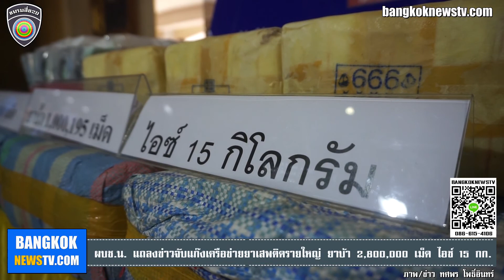ผบช.น. แถลงข่าวจับแก๊งเครือข่ายยาเสพติดรายใหญ่ ยาบ้า 2,800,000 เม็ด ไอซ์ 15 กก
2 พ.ย. 63 เวลา 11.30 น. พล.ต.ท.ภัคพงศ์ พงษ์เภตา ผบช.น. พร้อมด้วย พล.ต.ต.ปิยะ ต๊ะวิชัย รองผบช.น. , พล.ต.ต.สหรัฐ ศักดิ์ศิลปชัย รอง ผบช.น. , พล.ต.ต.สำราญ นวลมา รอง ผบช.น. , พล.ต.ต.สมบูรณ์ เทียนขาว ผบก.สปพ. , พ.ต.อ.ธีระชัย ชำนาญหมอ รอง ผบก.สส.บช.น. และเจ้าหน้าที่ที่เกี่ยวข้อง
ร่วมแถลงข่าว การจับกุมคดีแก๊งเครือข่ายยาเสพติดรายใหญ่ในพื้นที่ กรุงเทพฯและปริมณฑล ของกลางประกอบด้วย ยาบ้า 2,800,000 เม็ด, ยาอี 4,580 เม็ด, ยาคีตามีน 0.85 กรัม และยาไอซ์ 15 กิโลกรัม ณ ลานแถลงข่าว ชั้น 1 อาคาร บช.น.